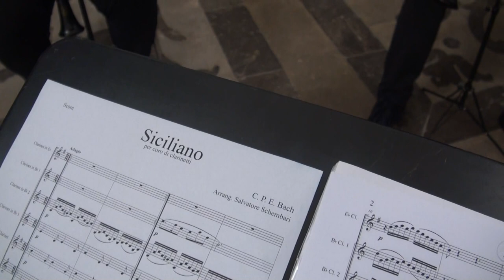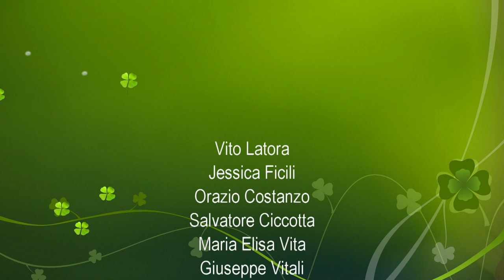BACH C.P.E./SCHEMBARI: Siciliano - Sicily Denner Clarinet Ensemble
SICILY DENNER CLARINET ENSEMBLE
Direttore: SALVATORE SCHEMBARI
Vito Latora (Clarinetto Piccolo in Mib)
1 - Jessica Ficili
2 - Orazio Costanzo
3 - Salvatore Ciccotta
4 - Mariaelisa Vita
5 - Giuseppe Vitali
6 - Giovanni Scerra (Clarinetti Soprani in Sib)
Giovanni Maria Schembari (Clarinetto alto in Mib)
Girolamo Manenti (1° Clarinetto Basso in Sib)
Francesco Giaquinta (2° Clarinetto Basso in Sib)
Antonio Russo (Clarinetto Contrabbasso in Sib)